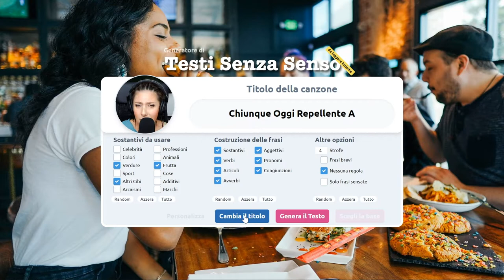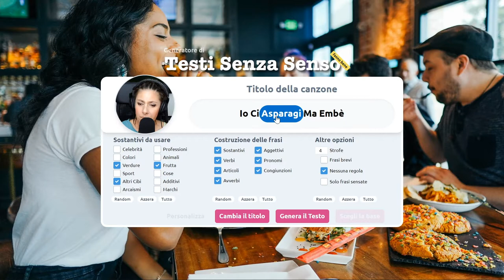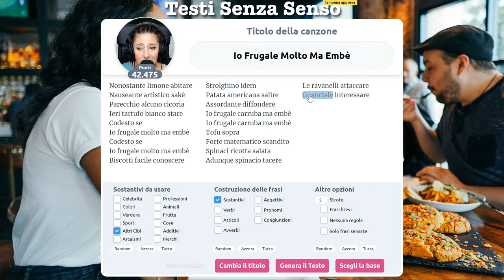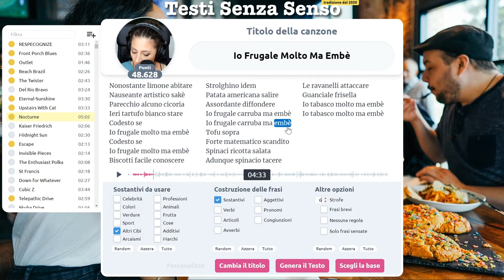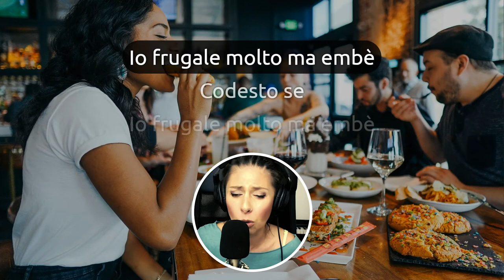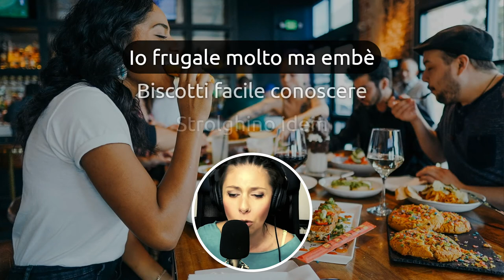Inno alla frugalità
Sì sono ,una persona semplice, direi frugale e me ne vanto.